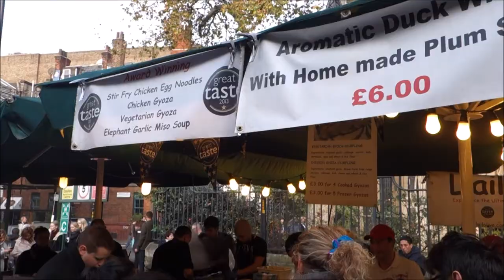London Borough Market Short Video clip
On a recent trip to London, UK, we visited the famous London Borough market.

It was the weekend and it was very crowded.  A lot of life.

We tried the Duck Confit sandwich.  Big portion but a tad too salty for my liking.

Wanted to try the Monmouth coffee, but the lines were way too long.

Tried some paella which was pretty good too.